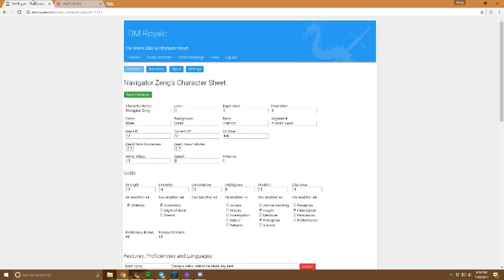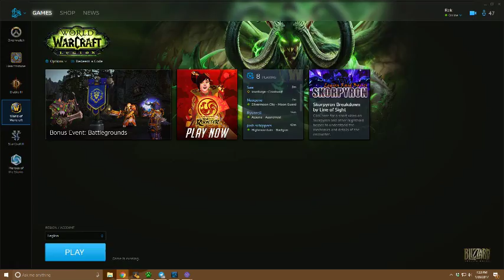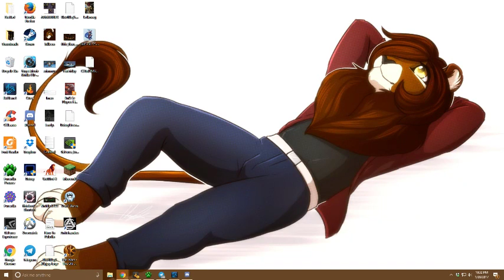DnD 5e, Episode 3